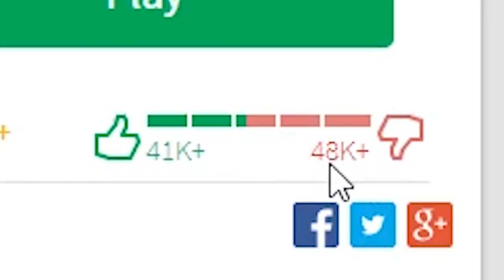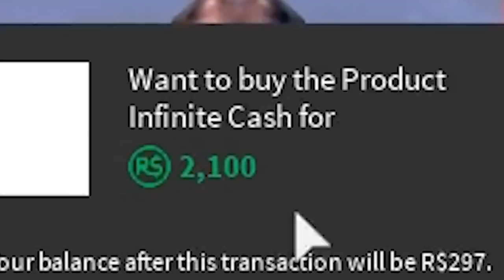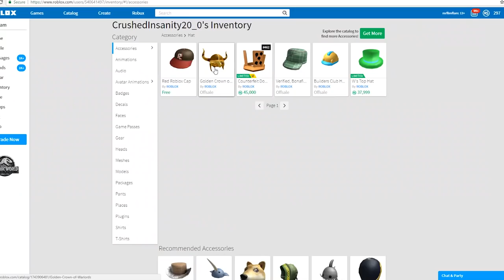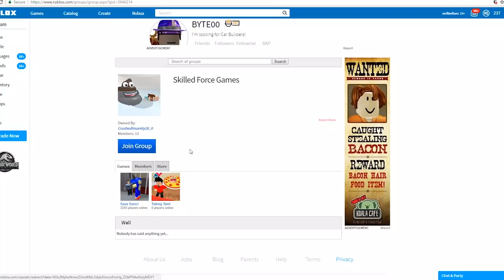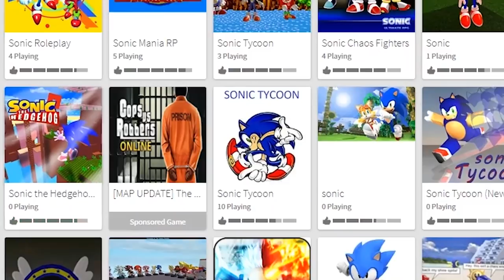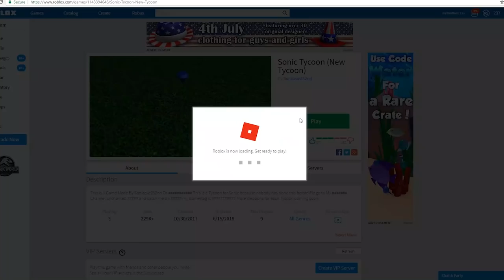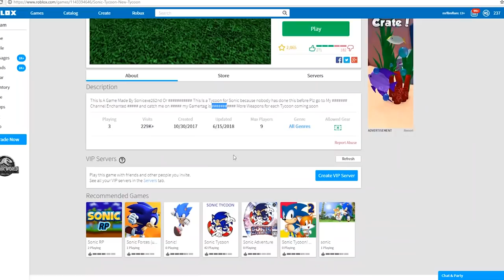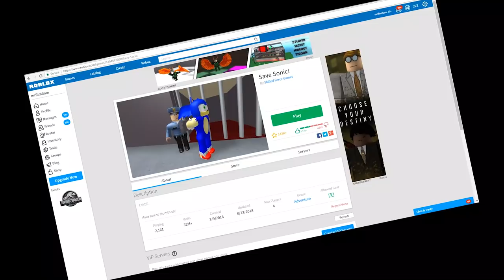roblox man falls in love with a rat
today we play many Sonic games then this guy dressed as tails decides he wants to date another tails which is like literally a rat so... yeah...